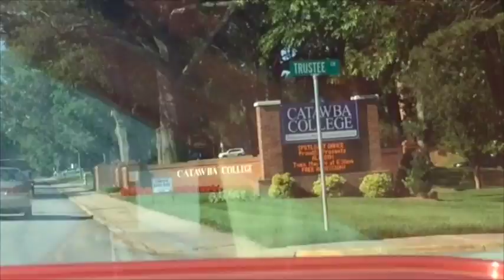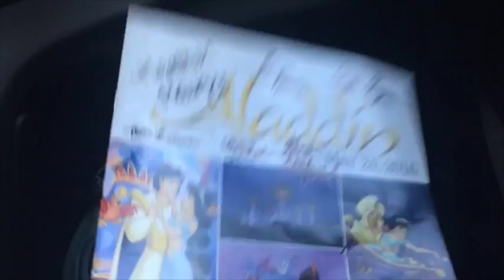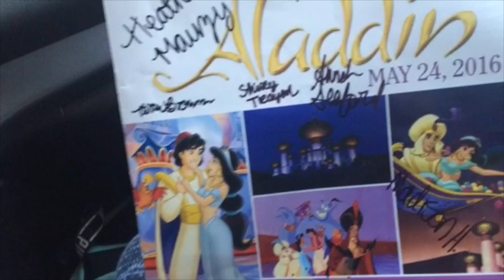Aladdin Behind the Curtain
In this video I take you to my dance recital of Aladdin!